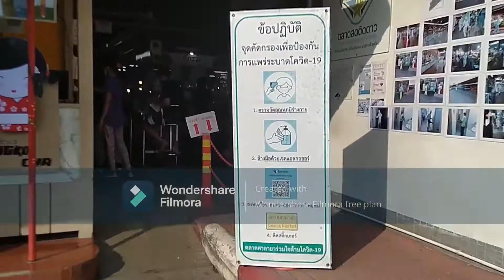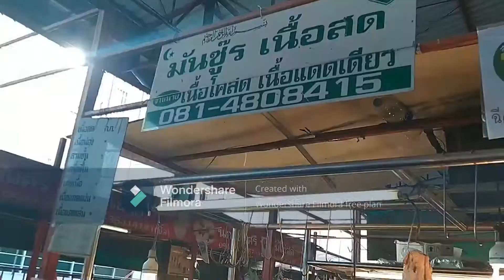Tour of Yellow Market in Salaya, Thailand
Hi Everyone!!! Todays Video is about an open market  (Yellow Market) in Salaya .Enjoy!!!